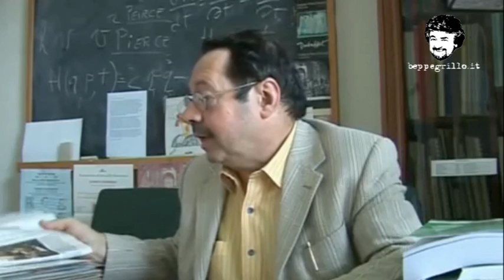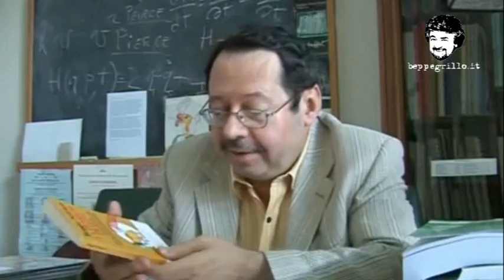Le interviste del blog beppegrillo.it: Beppe Scienza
Beppe Scienza spiega la fregatura dei fondi pensione, che hanno perso il 25% del loro valore - Tutti i video e i DVD di beppegrillo.it sono disponibili su